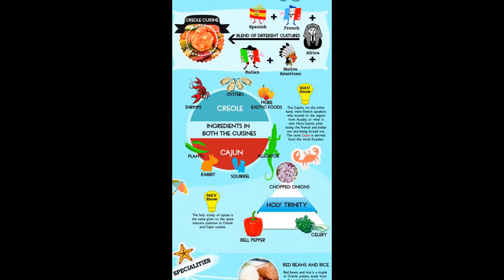TRO-JAN STUDIOS UNDERCONSTRUCTION